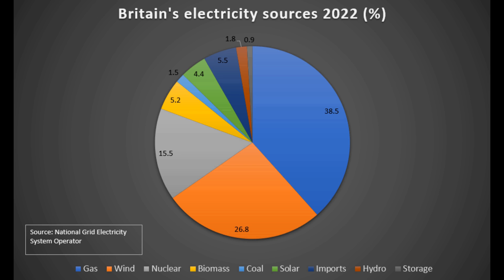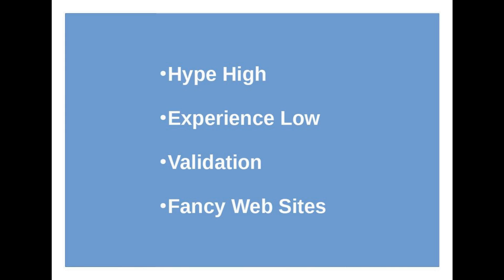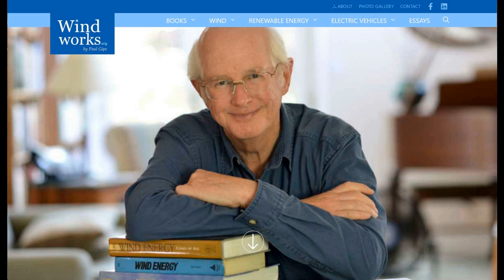2189 O-Wind And A Way To Assess New Wind Turbine Designs